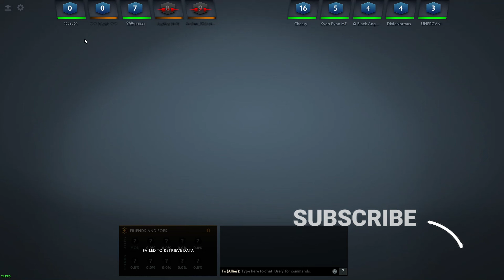DOTA2 TURBO SEA SERVER, FULL GAME FUN CENTAUR MID VS AXE MID, EPS 24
Play with us, DM our Instagram.